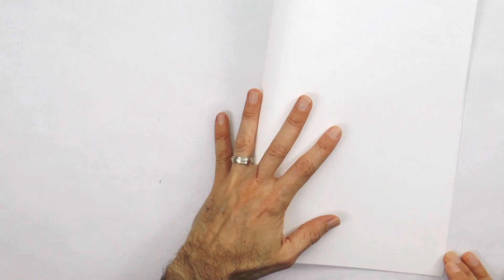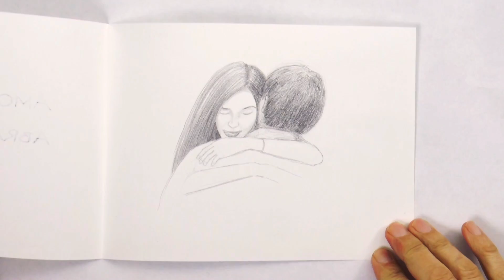Cómo dibujar un abrazo - Tarjeta para el dia del amor y la amistad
Si quieres invertir en un dibujo, pintura o escultura de Leonardo Pereznieto, o contratarlo para que imparta conferencias o talleres, escribe a: (favor de sólo escribir a esta dirección para lo anterior). - Gracias!

Materiales utilizados:

Lapicero Tutto3 con puntillas 0.3 2H, 0.5 HB y 0.7 2B
Borrador moldeable Prismacolor
Papel para dibujo Fabriano "EchoWhite" de grano fino, 35 x 42 cm

Si quieres ver fotos de los materiales y las marcas, visita mi blog

Este video muestra Cómo dibujar un abrazo - Tarjeta para el dia del amor y la amistad